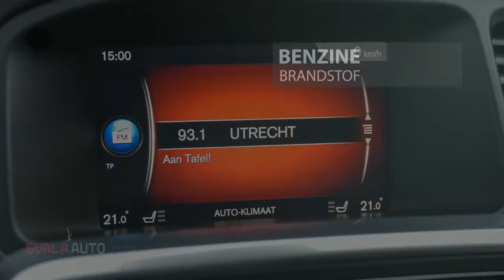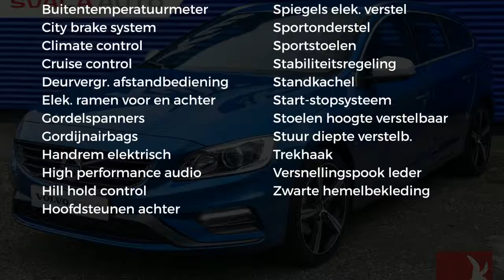Volvo V60 T3 R-Design Navi/Clima/Cruise/Tel/Trekhaak